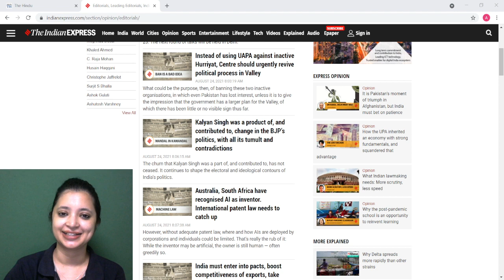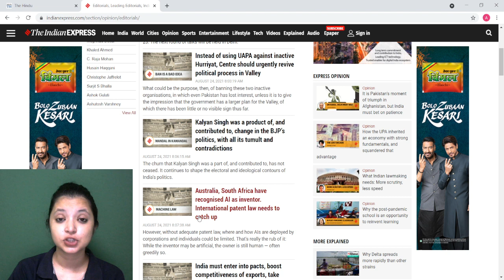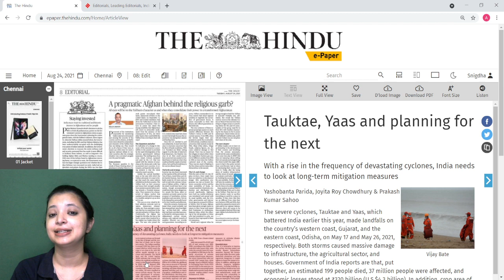The Hindu Editorial Round Up | Important Articles To Read- 24th August | Alpa Sharma | CLAT Exam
🎯CLAT Exam Review Watch the Editorial Analysis for CLAT English Preparation by Alpa Sharma and learn how to skim through passages, understand the main idea, and identify the tone of the author and important vocabulary words.

clat english preparation 2023,clat exam english preparation,clat english,clat english vocabulary,clat english playlist,clat english grammar,clat english 2023